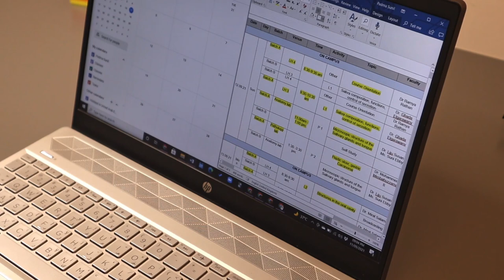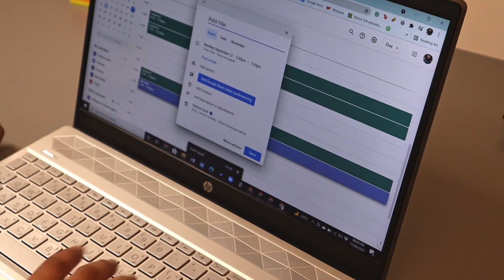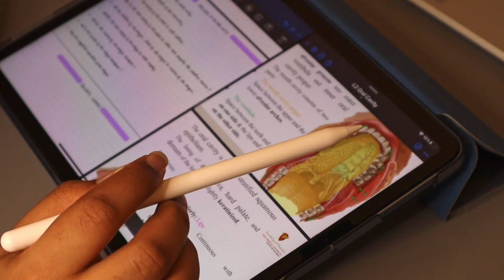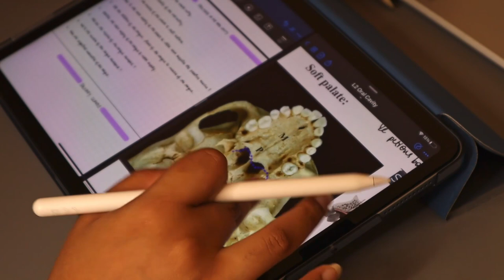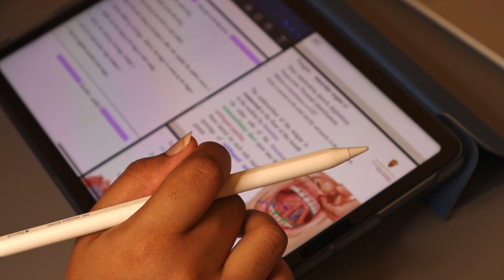🌻med school vlog: how to take notes, lab sessions, netflix and lots of food.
🌼Hey besties,
I have come back after a long break. I'm so sorry to have kept all of you guys waiting. I will be posting videos weekly from now on. This vlog was taken during my classes in September. This is a silent chill vlog so you guys can relax and watch this video.
I hope everyone enjoyed this video and will continue to support my small youtube family.

🎬Editing Software: Davinci Resolve 16 and VLLO

Night prod. by lukrembo

stay kind and true to yourself!